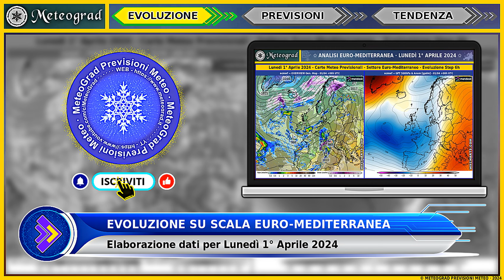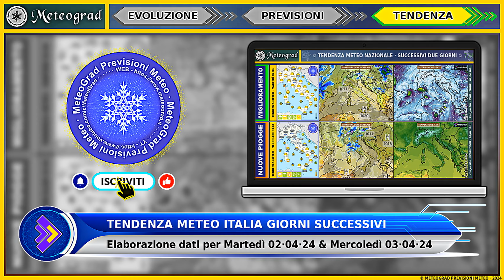METEO • Passaggio Perturbato per Pasquetta poi Schiarite | Le Condizioni Previste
Previsioni Meteo e Tendenza • Piogge e temporali per Pasquetta, seguiti da schiarite in attesa di altre piogge • Lunedì 1° Aprile 2024 ~ Mercoledì 3 Aprile 2024 »

BOLLETTINO METEO - Sintesi Previsionale
» Settore Euro-Mediterraneo (Analisi) - La vasta depressione presente sui settori nord-occidentali europei tenderà ad indebolirsi parzialmente ed a riassorbire il getto zonale, perdendo di conseguenza l'alimentazione fredda da nord. Tale getto riuscirà a penetrare con più convinzione anche in area mediterranea ed est europea.
» Penisola Italiana (Previsioni) - Pasquetta con tempo decisamente instabile. Infatti, piogge e temporali attraverseranno la penisola con direttrice ovest-est, risultando a tratti intensi. Schiarite dalla sera. Asciutto all'estremo sud e sulla Sicilia. Temperature in calo e venti in rotazione da sud-ovest.
» Penisola Italiana (Tendenza) - Tempo in miglioramento Martedì con schiarite salvo qualche residuo fugace piovasco al nord-est e sulla Toscana settentrionale. Tuttavia il miglioramento sarà effimero, in quanto Mercoledì faranno ingresso nuove piogge al nord ed al centro-nord. Minime in calo e venti moderati da sud-ovest.

In questo video vengono esposte le Previsioni Meteo Dettagliate su Scala Nazionale per Lunedì 1° Aprile 2024, corredate delle principali carte meteo salienti ed anche di un'analisi modellistica ad ampio raggio sul settore Euro-Mediterraneo. Inoltre vine brevemente esposta la tendenza, sempre su scala nazionale, per i successivi due giorni.

00:00 - Introduzione & CTA
00:07 - Analisi Meteo Euro-Mediterranea (Lunedì 01·04)
00:35 - Previsioni Meteo Italia (Lunedì 01·04)
01:45 - Tendenza Meteo Italia (Martedì 02·04, Mercoledì 03·04)
02:21 - Schermata Finale

Il Tuo contributo è importante nella crescita di questo Canale, metti pure mi piace e lascia un commento

Bell Sound Effects from PixBay